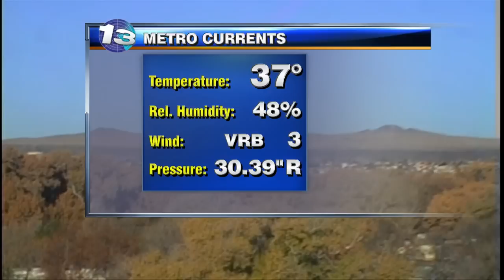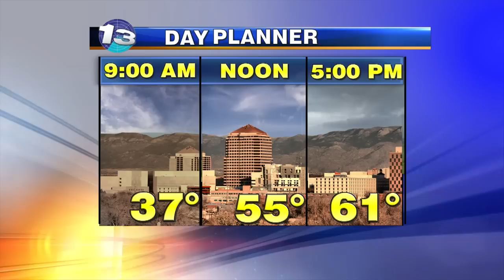Tues Nov 20th, 2012 on NM Style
Nikki and Kristen begin this Tuesday morning with a recap of the Lobos Men's Basketball team win over U-Conn and a look at today's local weather in New Mexico to help plan your day ahead.